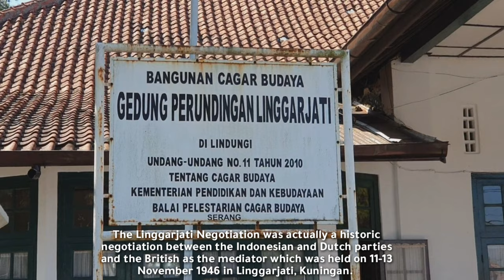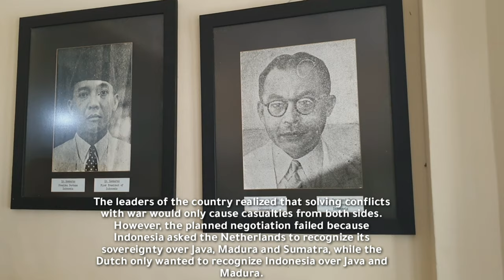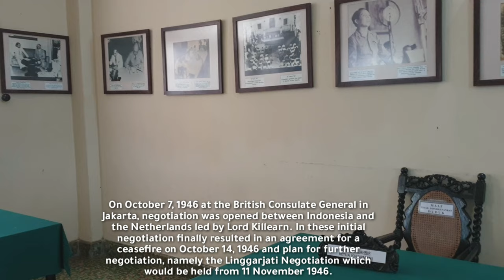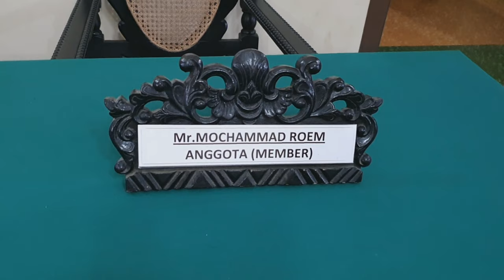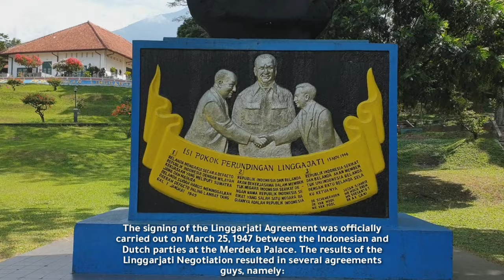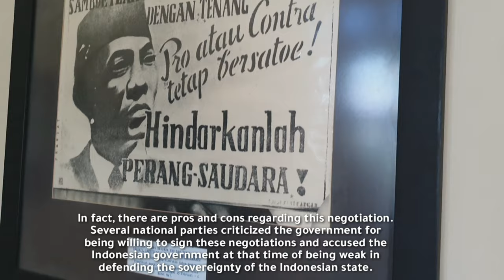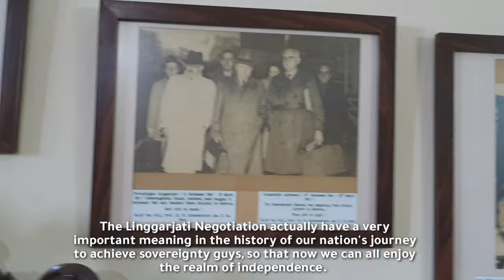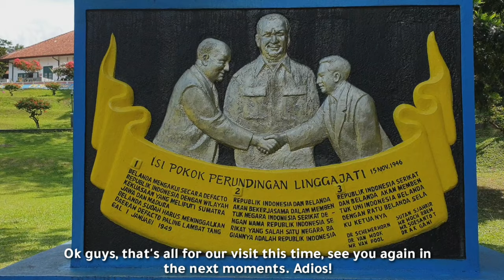Perjanjian Linggarjati Dalam Perjuangan Diplomasi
Penandatanganan Perjanjian Linggarjati secara resmi dilakukan pada tanggal 25 Maret 1947 antara pihak Indonesia dan Belanda di Istana Merdeka. Hasil Perundingan Linggarjati menghasilkan beberapa kesepakatan yaitu:

1. Belanda mengakui secara de facto wilayah Republik Indonesia, yaitu Jawa, Sumatera dan Madura;
2. Belanda harus meninggalkan wilayah Republik Indonesia selambat-lambatnya tanggal 1 Januari 1949;
3. Belanda dan Indonesia sepakat membentuk negara Republik Indonesia Serikat (RIS);
4. RIS harus bergabung dengan negara-negara persemakmuran di bawah Kerajaan Belanda.

Meski sudah disepakati namun kemudian terjadi pelanggaran terhadap perjanjian ini oleh pihak Belanda. Pada tanggal 20 Juli 1947, Gubernur Jenderal H. J. van Mook akhirnya menyatakan bahwa Belanda tidak terikat lagi dengan perjanjian ini dan pada tanggal 21 Juli 1947, terjadilah Agresi Militer Belanda yang pertama yaitu serangan dari tentara Belanda ke wilayah Indonesia.

Akibatnya konflik antara Indonesia dan Belanda kembali memanas. Pada akhirnya konflik ini kemudian kembali dicoba diselesaikan lewat jalur perundingan yaitu Perjanjian Renville.

Perundingan Linggarjati sesungguhnya mempunyai arti yang sangat penting dalam sejarah perjalanan bangsa kita untuk meraih kedaulatannya, sehingga saat ini kita semua dapat menikmati alam kemerdekaan. Seperti kata Bung Karno bahwa ”Bangsa yang besar adalah bangsa yang dapat menghormati jasa para pahlawannya”, sehingga sudah sewajarnya jika kita selalu  mengingat, menghargai, dan belajar dari tokoh bangsa di masa lalu, guna membangun generasi penerus Indonesia yang lebih baik.

Linggarjati Agreement in Diplomacy Struggle

The signing of the Linggarjati Agreement was officially carried out on March 25, 1947 between the Indonesian and Dutch parties at the Merdeka Palace. The results of the Linggarjati Negotiation resulted in several agreements, namely:

1. The Netherlands recognizes de facto the territory of the Republic of Indonesia, namely Java, Sumatra and Madura;
2. The Netherlands must leave the territory of the Republic of Indonesia no later than January 1, 1949;
3. The Netherlands and Indonesia agreed to form the Republic of the United States of Indonesia (RIS);
4. RIS must join the Commonwealth of Nations under the Kingdom of the Netherlands.

Even though it had been agreed, then there was a violation of this agreement by the Dutch. On July 20, 1947, Governor General H. J. van Mook finally declared that the Netherlands was no longer bound by this agreement and on July 21, 1947, the first Dutch Military Aggression occurred, namely an attack by the Dutch army on Indonesian territory.

As a result, the conflict between Indonesia and the Netherlands heated up again. In the end, this conflict was then tried to be resolved again through the negotiation route, namely the Renville Agreement.

The Linggarjati negotiations actually have a very important meaning in the history of our nation's journey to achieve its sovereignty, so that now we can all enjoy the realm of independence. As Bung Karno said, "A great nation is a nation that can respect the services of its heroes", so it should be if we always remember, appreciate, and learn from past national figures, in order to build a better future generation of Indonesia.

As described in the "about" column, this channel is created to keep you informed regarding legal and intellectual property matters in Indonesia and in the world. However, you may also find other interesting things in this channel. This video is one of them. Enjoy watching!